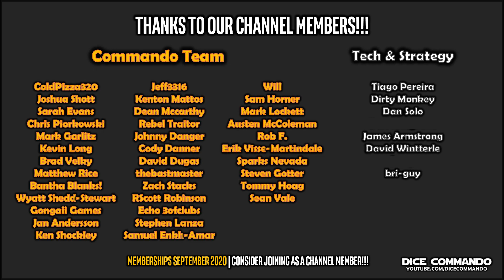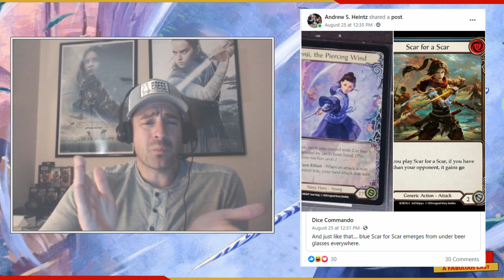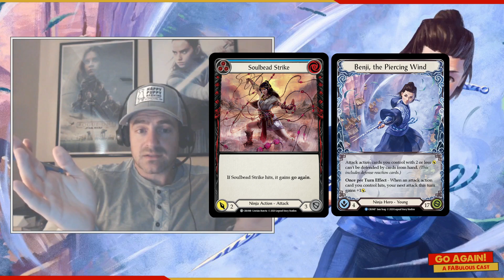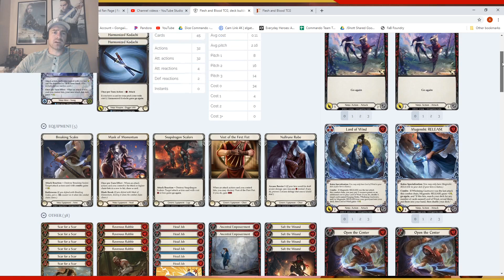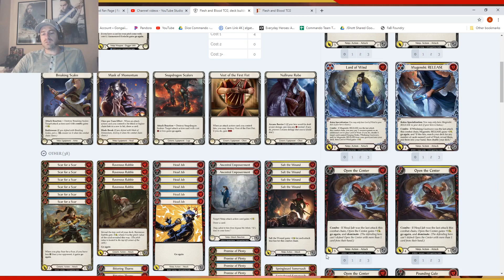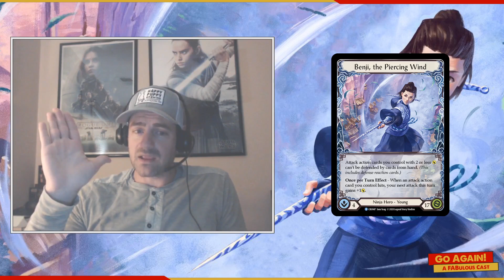Flesh and Blood TCG | Go Again! Ep33 - Is Benji a trap right now??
Benji is a super cool hero because he opens up a completely untapped avenue of play, and makes otherwise "useless" cards relevant. Andrew thinks this was a super-cool move by LSS. However, he doesn't think Benji is ready - YET - to make an impact.

Fab Foundry, your source for FAB singles!